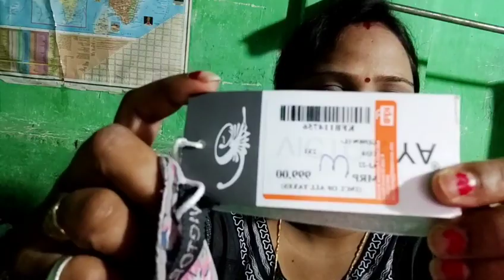dress 👗🥻 କିଣି ବାର ଖୁସିରେ party 🎉🍫ଚାଲିଛି gift 🎁 offar ଚାଲିଛି ମତେ ମିଳିଛି gift 🎁🥰..?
good afternoon 🙏🙏🙏🙏